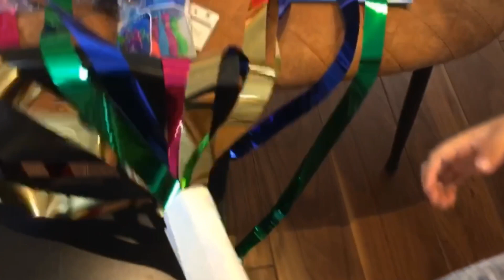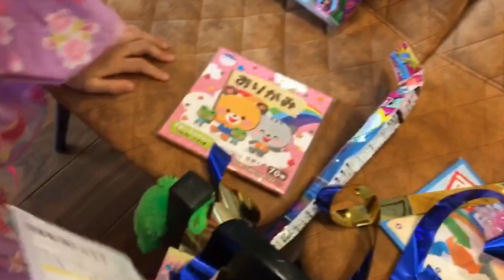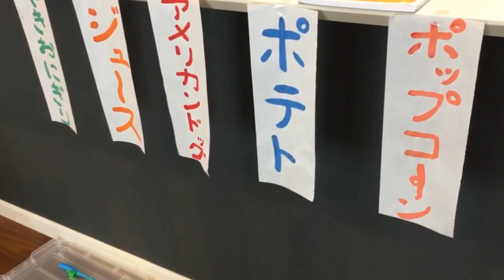🍧しまじろうと おうちでお祭り🍧やってみた★ステイホームでの楽しい遊び